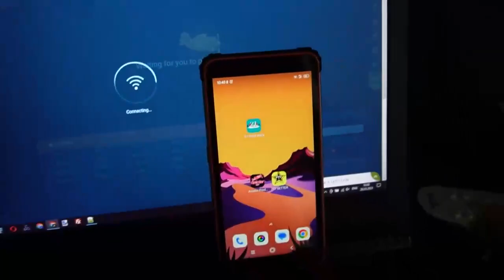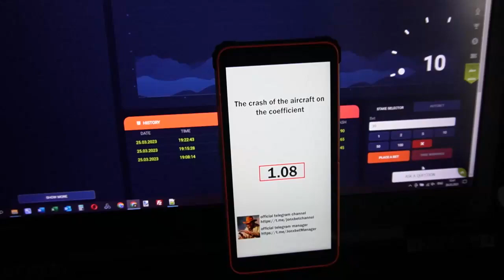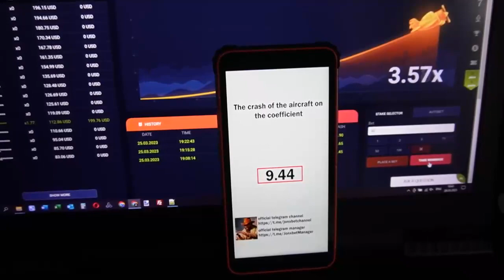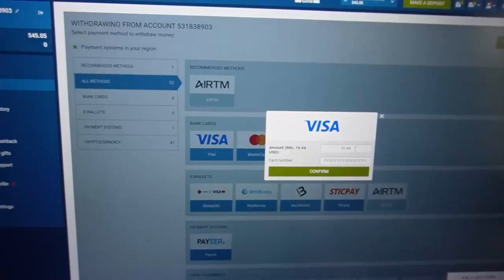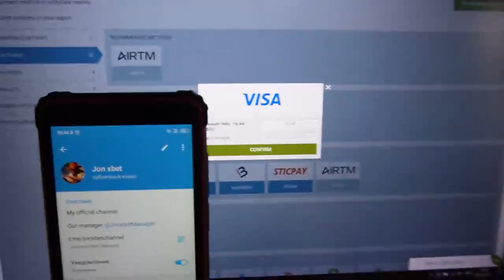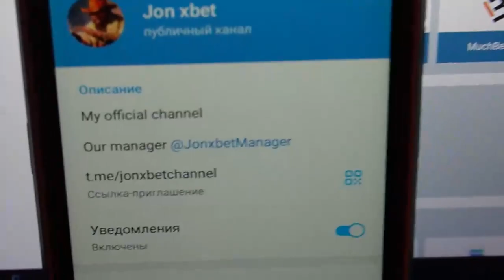Hack aviator predictor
Now I'll show how I'm winning at 1xgames.1xBet asks our group playing no more. If you have any questions u can inquire them in the comments or write to my telegram. It's just out of. Bot aviator predictor brings a jackpot in 10 out of 10 attempts. 1xbet forever pays cash flow on account balance. I'm saying goodbye dudes See you at in betwinner games.

linck for my telegram account for communication